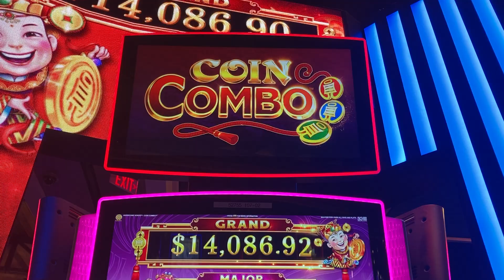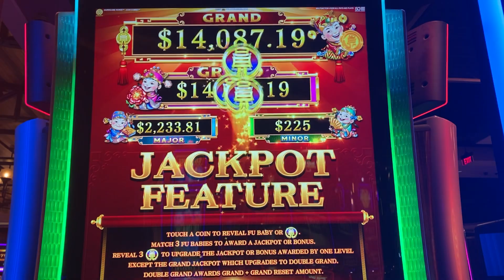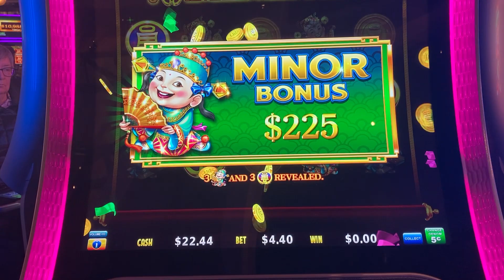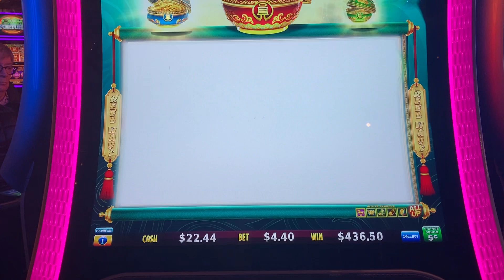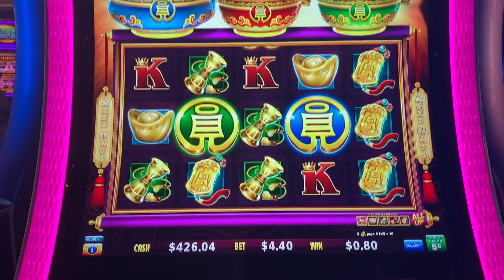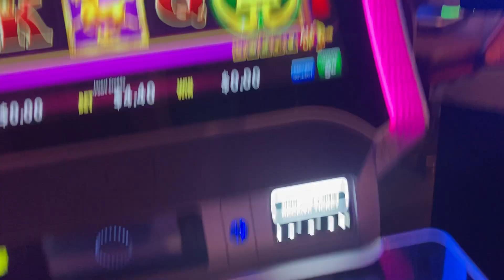🎊 🐎 Coin Combo Hurricane Horse 🐎🎊 - Bonus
Another first try success on a new-to-me game.